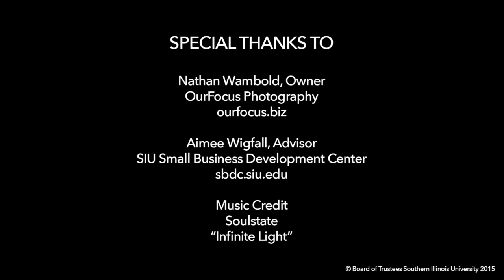Southern Illinois University (SIU) Research Park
Celebrating 15 years in 2015, the Southern Illinois University (SIU) Research Park is home to three buildings of tenants and is dedicated to establishing and supporting an environment to foster innovation, commercialize University discoveries, and advance entrepreneurship and economic development.